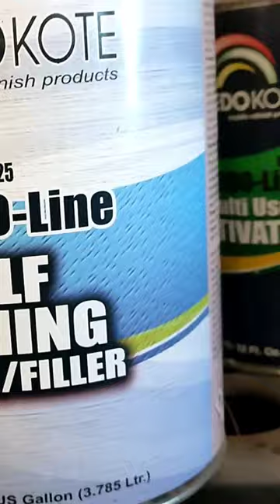blue candy flake